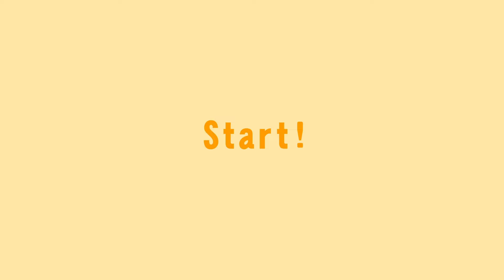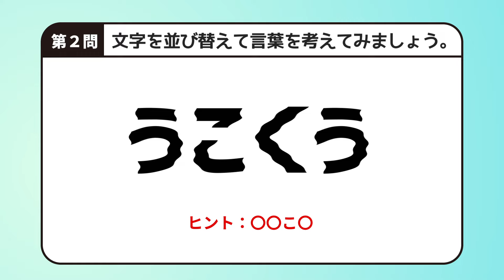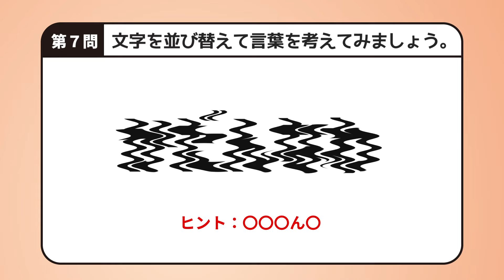【並び替え】#085 脳トレシャッフルクイズ 全10問 ぺあねこしる 4～7文字 倍速OK【 並べ替え クイズ 高齢者 趣味 脳活 】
4～7文字の並び替え問題です。 ぺあねこしる
表示された問題を並び替えて、言葉を作ってください。
時間は30秒です。残り5秒でヒントが出ます。
時間が足りない場合は戻ってみてください。
早く分かる方は倍速でも挑戦してみましょう。

スマートフォンの方は、画面を横向きにすると見やすくなります。
🐱何問できましたか？感想をお願いします。
※全部、コメントに答えを書かないようにお願いします。

🎤声：音読さん
音源：
音楽素材MusMus など